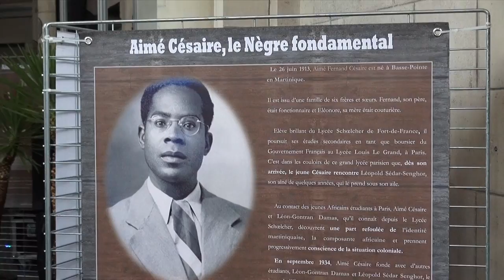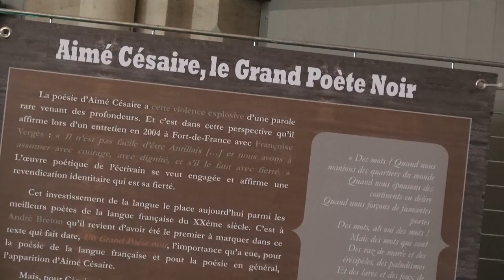Hommage national à Aimé Cesaire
Du 28 juin au 7 juillet 2013, à l'Atelier, 5 rue de l'Arquebuse, Châlons en Champagne.